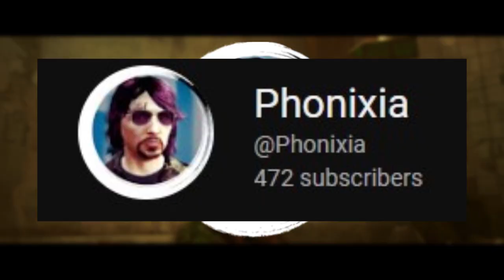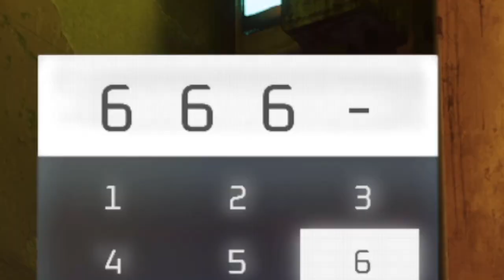i played the CUTEST cat game EVER...